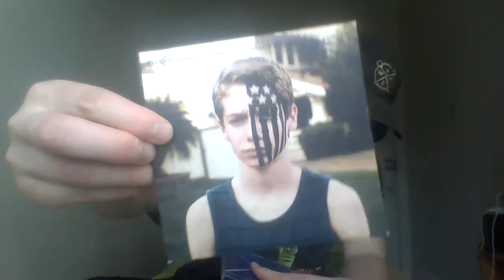HAPPY 36TH BIRTHDAY PATRICK STUMP [FALL OUT BOY]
Please post this on Twitter!